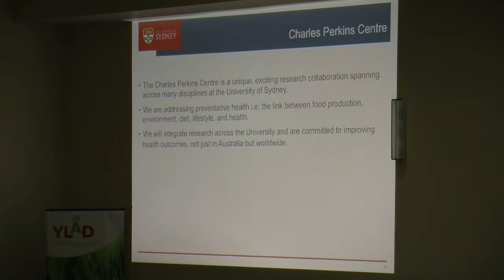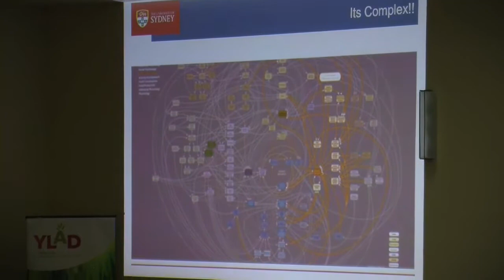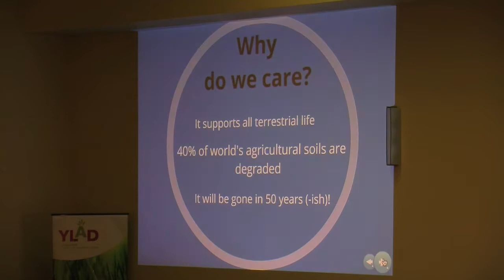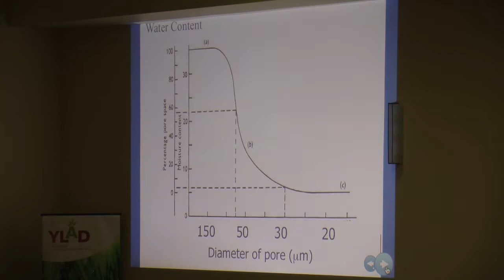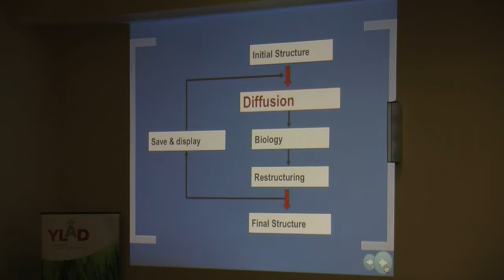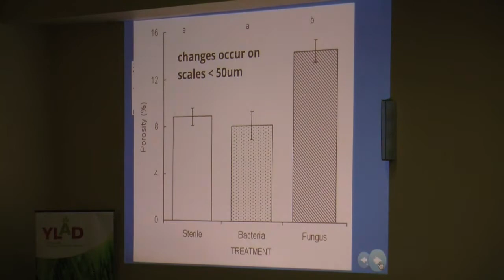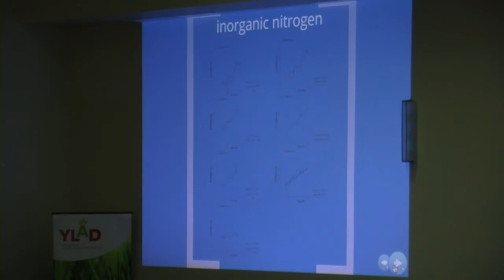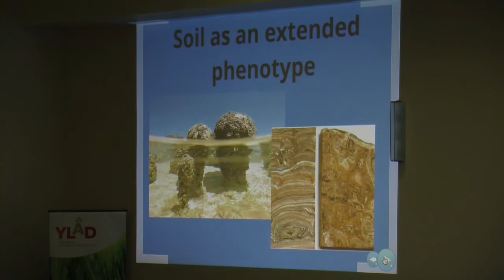(Day 3) AP John Crawford - Soil Carbon